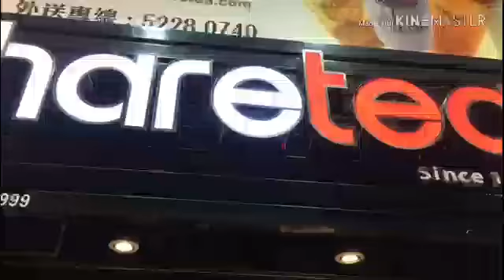Jalan malam# di pertigaan minum es teh susu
Minumam segar khaa hongkong share tea